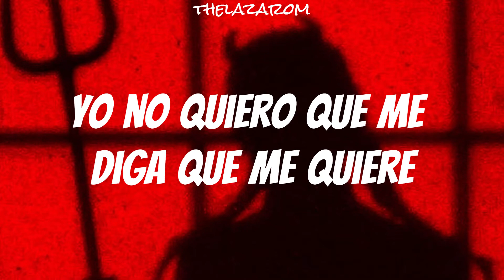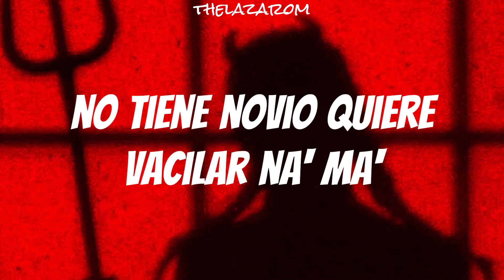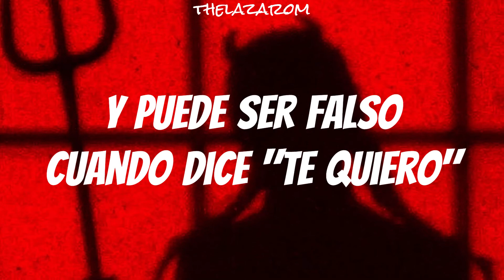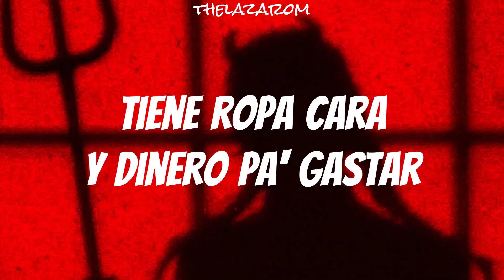Ryan Castro - Amor De Una Noche ( letra )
↷ aquí la letra pa cantar ↶
La noche se presta pa’ hacer maldades
Y ella sí que sabe
Una niña mala, y hoy anda suelta y soltera
No hay nadie que la pare
Pero si en la disco le pagan par de botellas
Pierden los modales

Amor de una noche
Ella y sus amigas solo quieren janguear
Tienen ropa cara y dinero pa’ gastar (Pu pu pum)

Yo no quiero que me digas que me quieres
Tu sabes que tengo otras mujeres
Amor de una noche pa’ que no me celes
Y que me estes diciendo que por mi te mueres (Awoo)

Tu pendiente de aparentar y yo pendiente de coronar
No tiene novio, quiere vacilar na’ mas
Y como tú yo tengo otro par

Pierden los modales

Tienen ropa cara y dinero pa’ gastar

A esa chica no le falta el dinero
Tiene en la cuenta más de diez ceros
Todos los carros con asientos en cuero
Y puede ser falsa si te dice “Te quiero”
Un amor de una noche efímero
(Una noche na’ más con mi baby)
Si te gusto esa noche, ven dímelo
(Solo un beso de los que me encienden)

Dime cuando tu vuelves que tú eres mi gyal
Esto no es normal
Una sola noche que me diste eso me pone mal
Hasta me pusiste a cantar

Pierden los modales